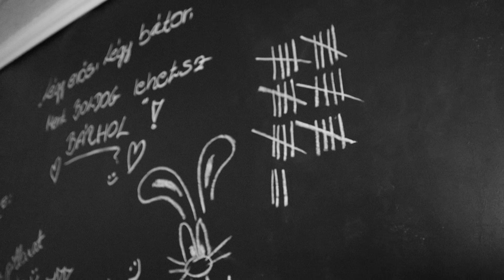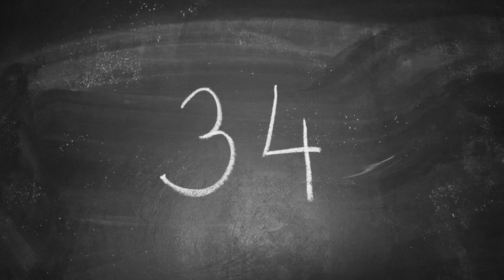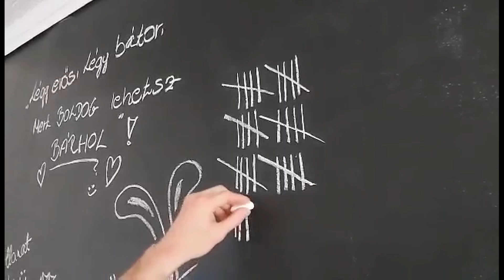KARANTÉNSZÓLÓ #1 - Koncz Péter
Koncz Péter a Pécsi Balett magántáncosának karanténban töltött napjait remekül jellemzi ez a videó amit saját maga készített. A bezártság és tehetetlenség most mindenkire hatást gyakorol...